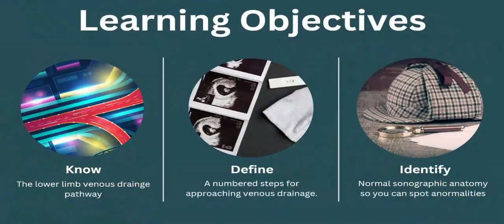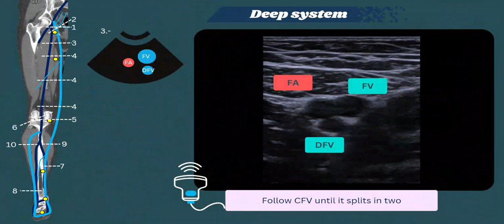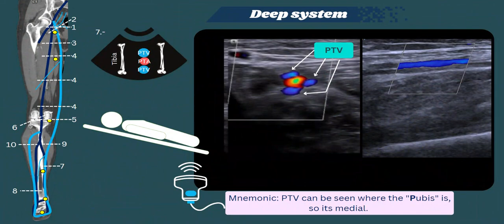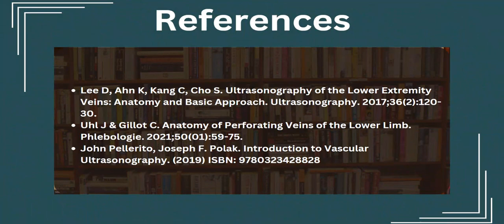Findings a way to venous malformation